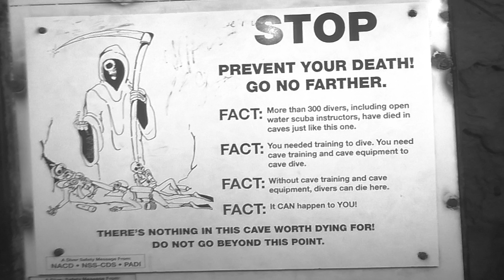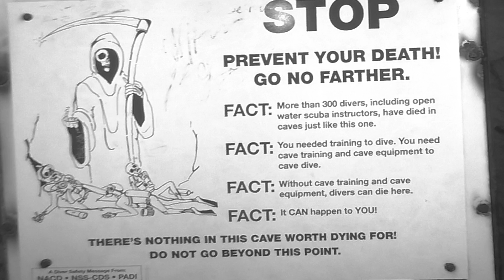Vortex Springs, Florida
Chris & Theresa visited Vortex Springs, FL, June 2015.